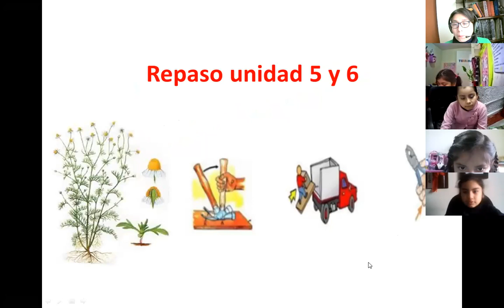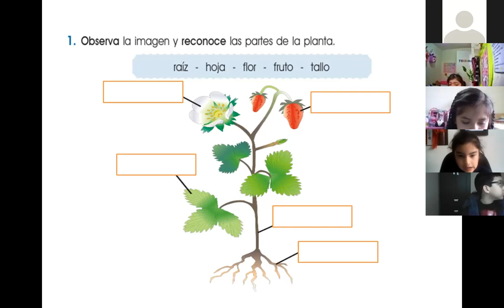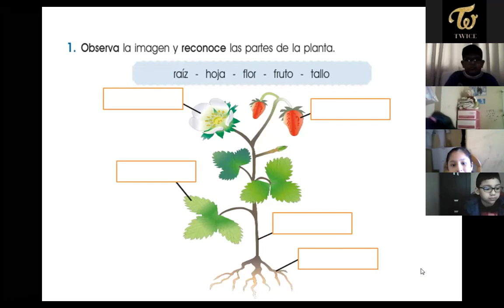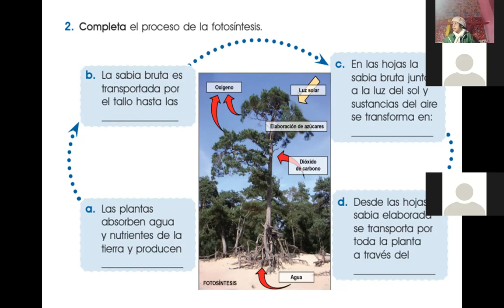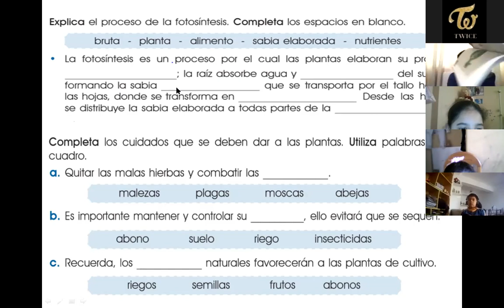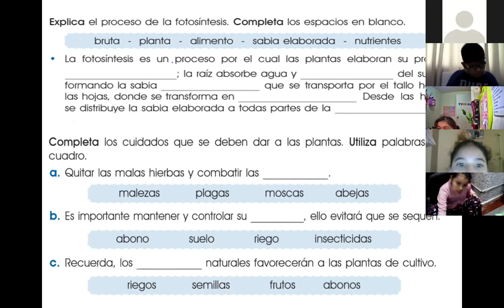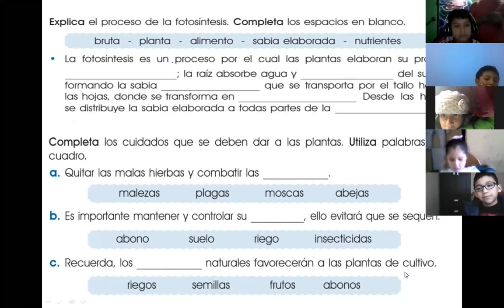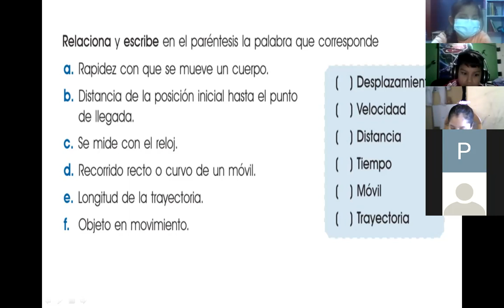REPASO UNIDAD 5 y 6 - CIENCIA Y TECNOLOGIA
3er grado repaso unidad 5 y 6